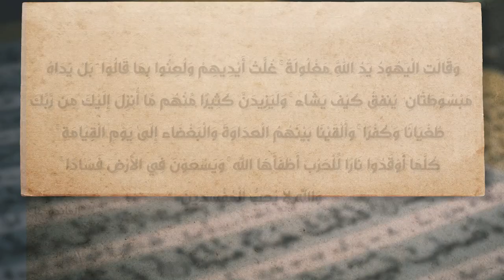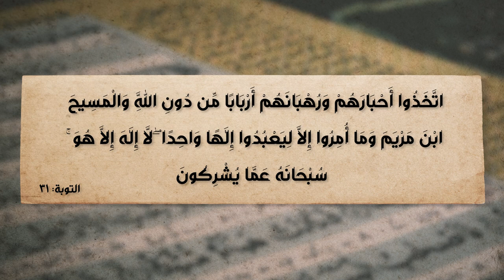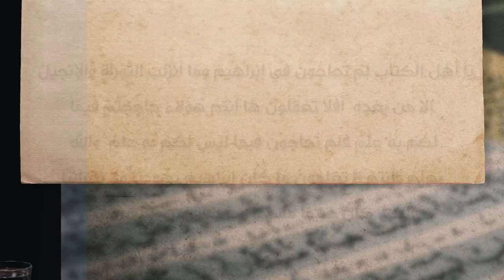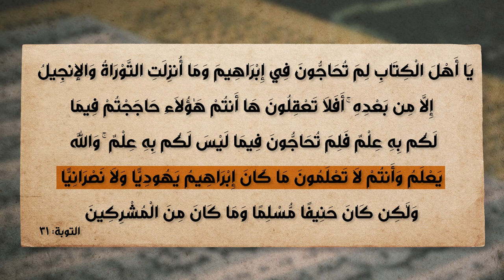برنامج الإسلام تحت المجهر | الحلقة 24 | افتراءات على اليهود